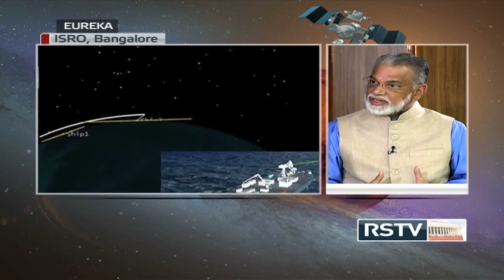Mars & Beyond - Eureka with ISRO Chairman K Radhakrishnan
In conversation with Dr. K Radhakrishnan, Chairman, Indian Space Research Organisation (ISRO).